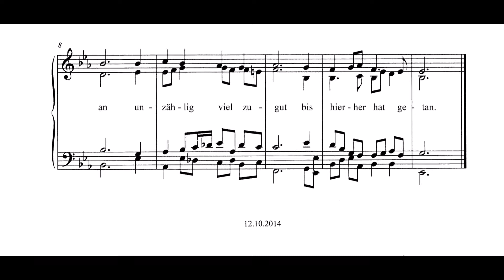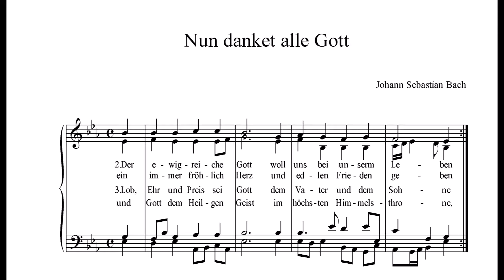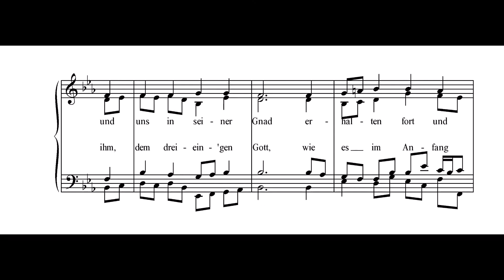Nun danket alle Gott JSB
Nun danket alle Gott
Text und Melodie von Martin Rinckart (1586–1649)
Choralsatz von Johann Sebastian Bach

Englischer Titel: Now thank we all our God